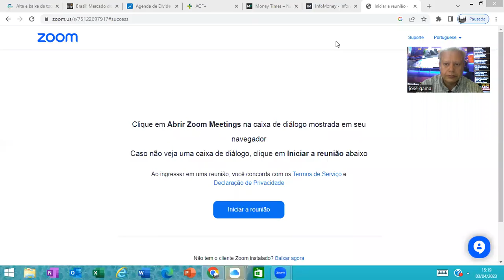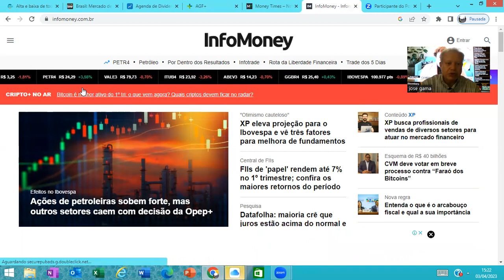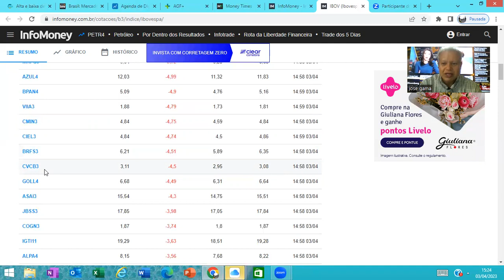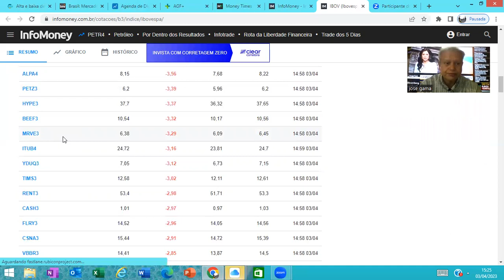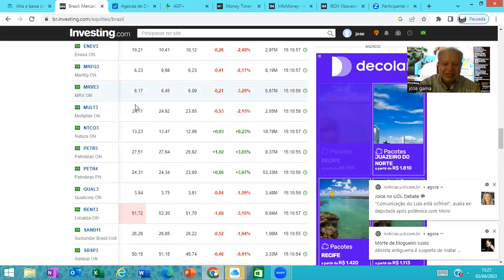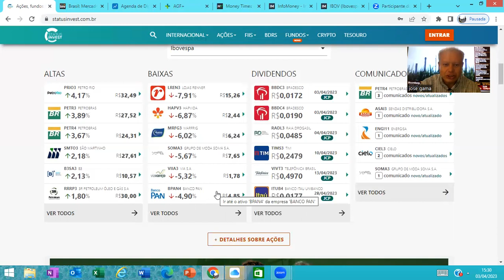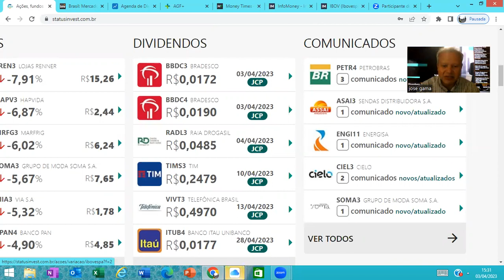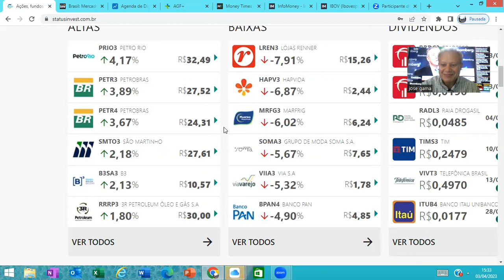Principais noticias do nosso mercado de ações dividendos o nosso caraminguás a nossa B3.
Noticias do nosso mercado de ações Ibovespa a nossa B3, lembrando a todos que não e uma indicação de compra cabe a cada um avaliar o papel e ver se vai entrar ou não ai na sua carteira de ações.